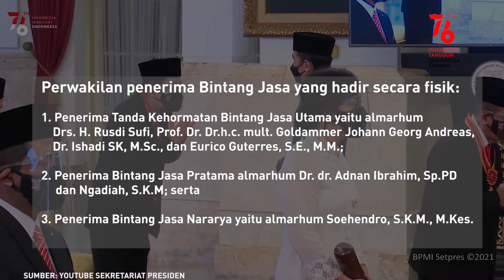Jelang HUT RI, Jokowi Anugerahkan Tanda Kehormatan kepada 355 Tokoh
Bertempat di Istana Negara  Jakarta, Kamis Pagi Presiden Joko Widodo menganugerahkan 3 tanda kehormatan bagi 355 Tokoh Atas jasanya menangani Pandemi Covid-19. Penganugerahan 355 Tokoh ini Sebagai Tanda Kehormatan Menjelang HUT Kemerdekaan ke-76.